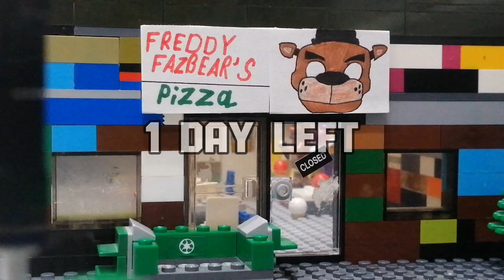Lego Movie. Five Nights at Freddy's | Official Teaser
Lego Movie. Five Nights at Freddy's.
29 DECEMBER 2023.
In Theaters and Netflix on 29 December 2023.
CAN YOU SURVIVE 5 NIGHTS?

Lego Group©
Scottgames©
Sony Pictures©
Columbia Pictures©
Pascal Pictures©
New Line Cinema©
EA Production©